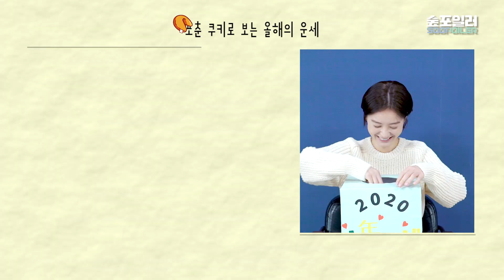2020 To Do List 📝 '정유미' 편 (feat. 숲년운세)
🚨 영상을 퍼갈 경우, 출처를 반드시 표기해주세요 🚨
( Please state the source of the video when share it )

숲 배우들의 ❝2020 To Do List❞ 정유미 편💙
정유미 배우의 올해 목표는 🤔?

그리고 ❝숲년운세❞ 포춘 쿠키도 도전!!

* 영상 풀 버전은 숲 유튜브, V 라이브 에서만 봐주세요 🙏
Check full version of video only on Soopent Youtube and VLive